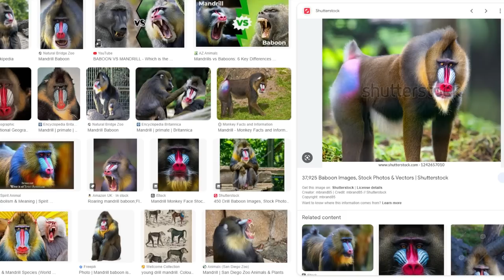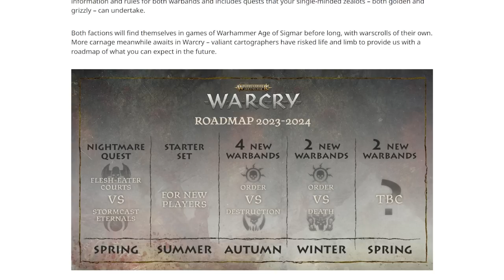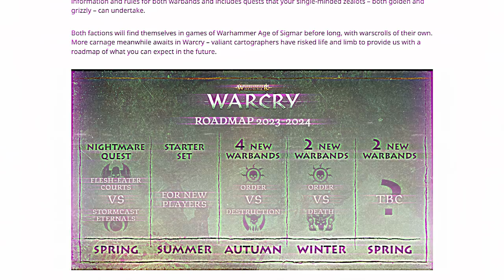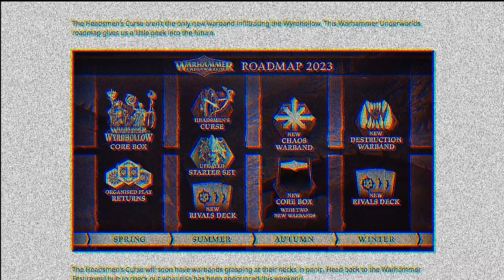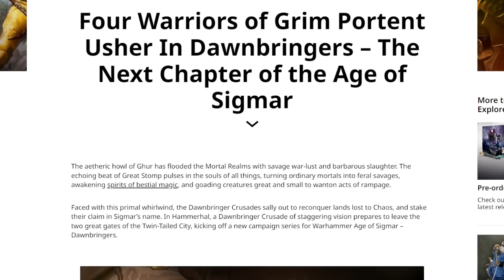Warhammer Fest Age of Sigmar reveals, featuring THE BEST REVEAL OF THE WEEKEND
The Harbinger of Decay is the actual best reveal. I don't care what you say. You can be wrong if you like. Admittedly there have been a lot of OTHER reveals for Warhammer: Age of Sigmar, and Warcry, and Warhammer Underworlds: Wyrdhollow, but it's ALL ABOUT THE HORSEMAN.